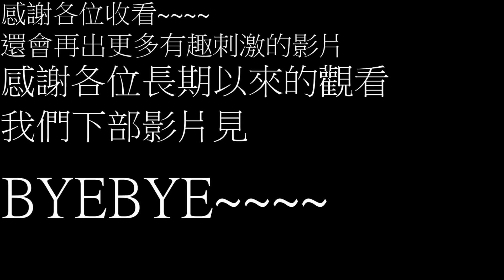【鴻麟】絕地求生 PUBG - 吃雞將軍! 代號 [ 眼鏡蛇指揮官 ]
你們好 我是鴻麟 如果你們喜歡我的影片的話 定期追蹤~

( 要買電腦直接點擊以上網址 私訊就可以了哦 )
( 有需要參考電腦都可以詢問哦~ )

有空都可以去粉專看看有沒有新的東西哦~~